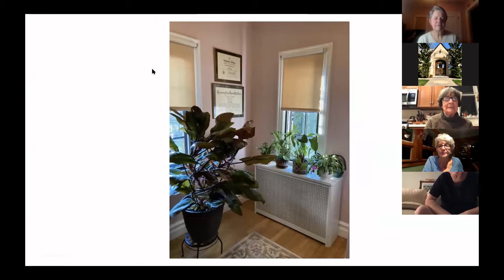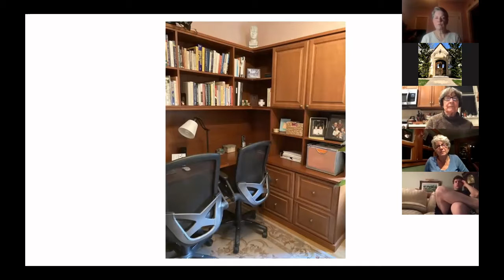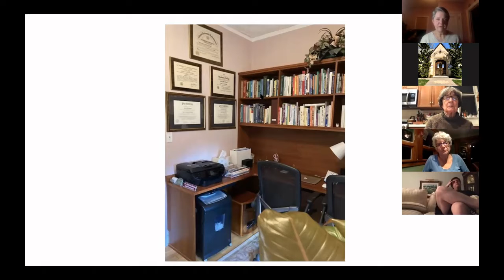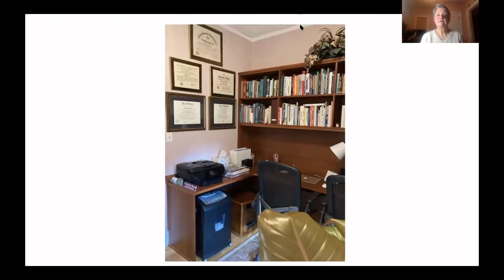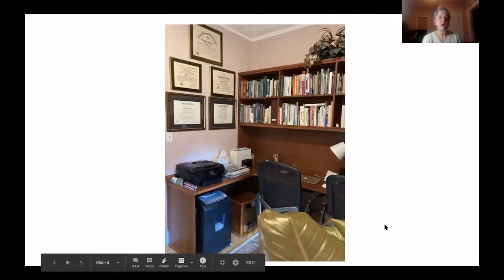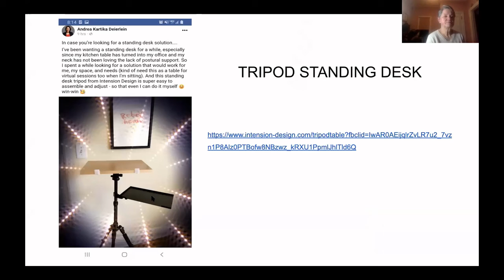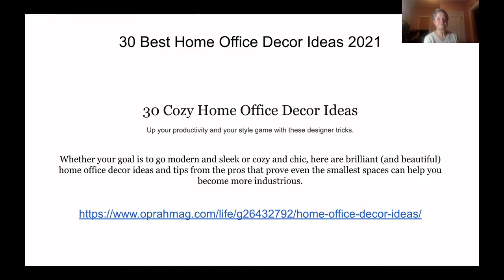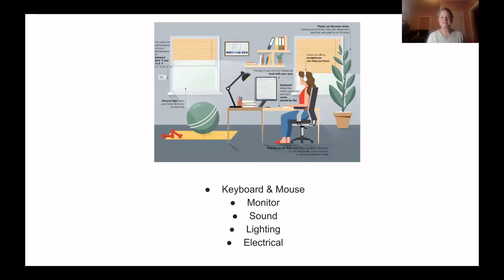Get Organized! Office Space March 11, 2021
Adults are invited to join Patricia D. Manning, Psy.D. for tips and tricks for time management, organization and planning.